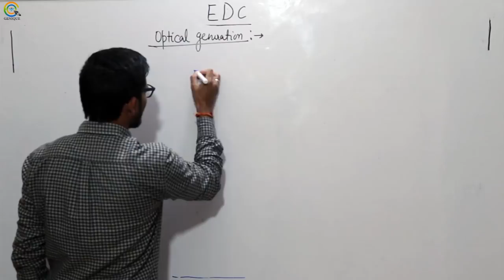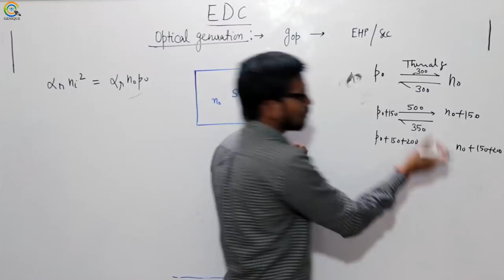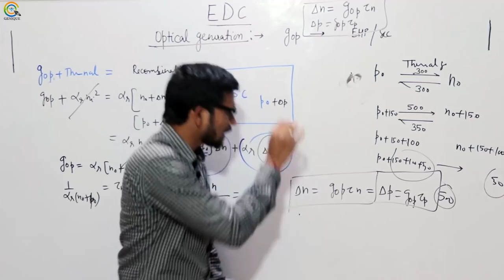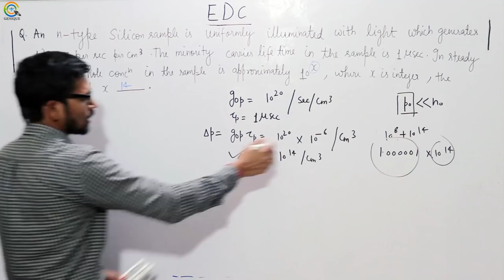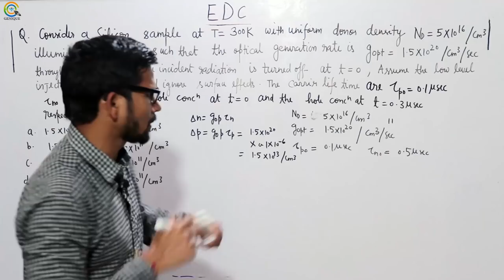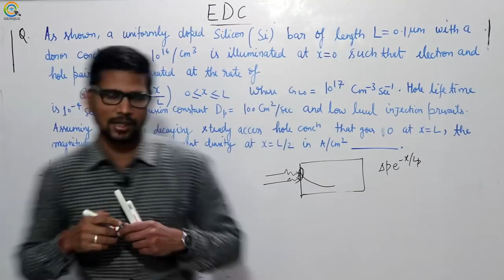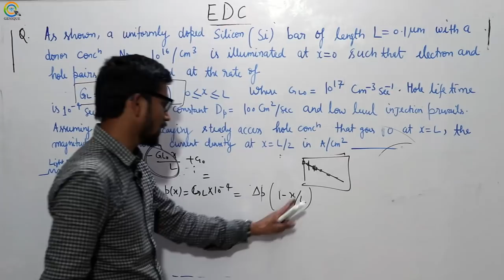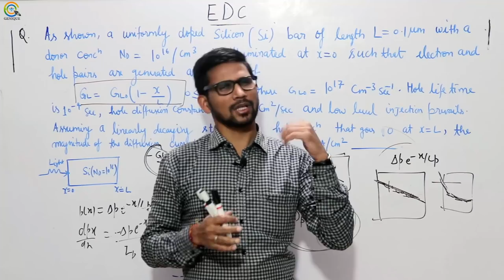Lec 14 Optical Generation, Minority Carrier time concept & GATE Question on these concepts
Subject : EDC Crash Course

Playlist on this channel:
1. GATE Civil & Mechanical Crash Course

2. GATE Electrical Engineering Crash Course

3. GATE Electronics Engineering Crash Course

4. GATE Instrumentation Engineering Crash Course

6. 15 Minutes with Genique Team